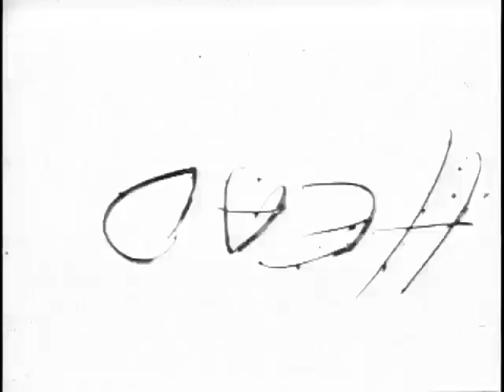Theodore Roosevelt in Norway and Denmark, 1910 1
While returning from Africa in 1910, Theodore Roosevelt visited many European countries, including Denmark, May 2-3, and Norway, May 4-6. Roosevelt, King Haakon, Edith Roosevelt, Queen Maud, Ethel Roosevelt, Kermit Roosevelt, and others enter carriages outside the railroad station in Oslo, Norway. Carriages arrive at the wharf in Helsingør, Denmark. Roosevelt and Kermit arrive by carriage outside the National Theater in Oslo where he is to deliver his acceptance speech for the 1906 Nobel Peace Prize. They are greeted by King Haakon and others. Ethel, probably Edith, and Queen Maud arrive at the theater. Crowds gather outside King Frederick University, Oslo.
Roosevelt, Crown Prince Christian, later King Christian X, Kermit, Edith, and Ethel enter carriages in Copenhagen, Denmark. The carriage with Roosevelt and Prince Christian arrives at Amalienborg Palace, Copenhagen. Roosevelt, a woman who may be Katharine M. Egan, and Dr. Maurice Francis Egan, American minister to Denmark (barely visible on far left), arrive by auto and are greeted by unidentified men. There is a pan of the crowds at Frederiksborg Castle in Denmark. Roosevelt and entourage arrive, as Danish soldiers march by, visit, and bid hosts goodbye at Kronborg Castle, Denmark. Roosevelt and the Egans board the steamer Queen Maud. The ship sails past Kronborg Castle, a Danish naval ship, and returns to Copenhagen. Roosevelt leaves the ship and enters a carriage.